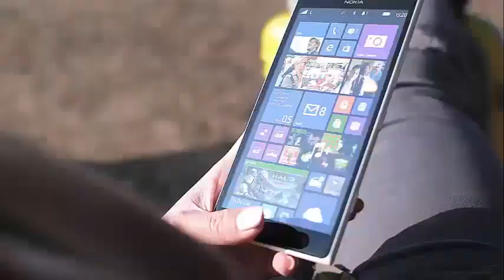'TWD' Scott Wilson finished filming scenes from season 9